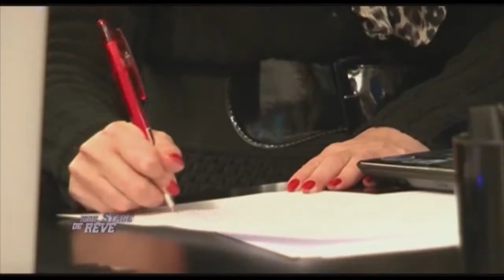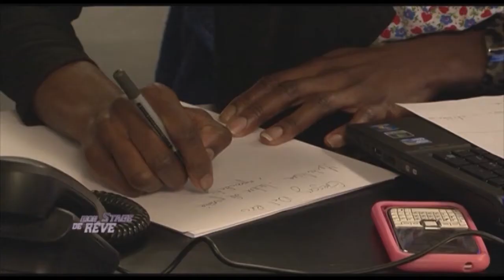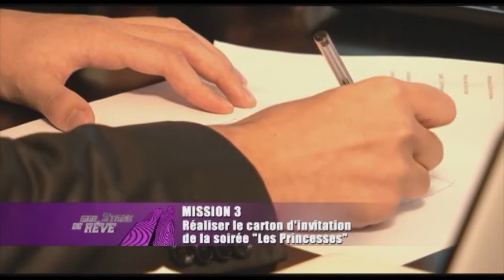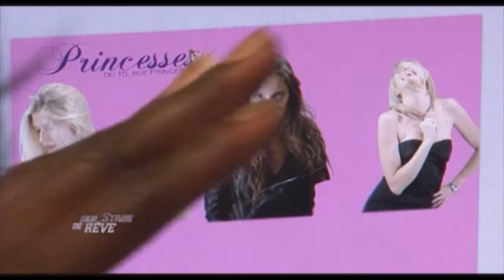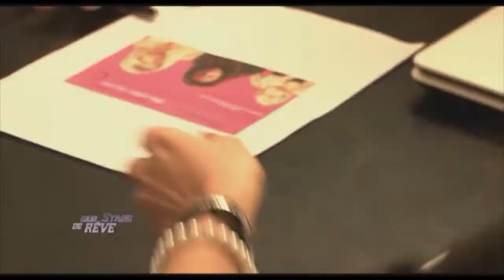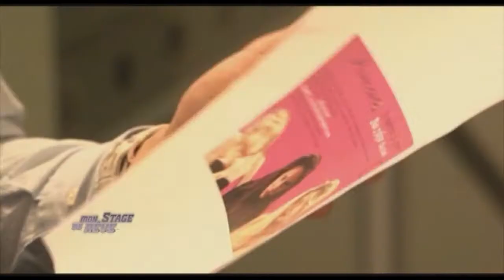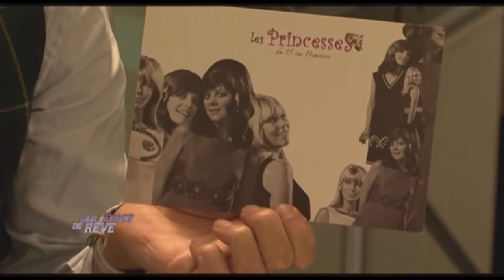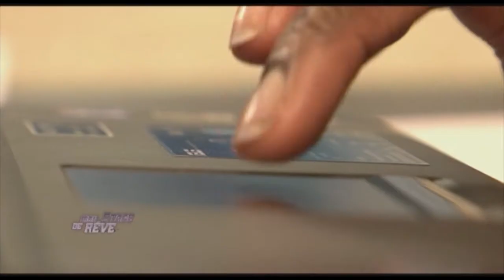Mon stage de rêve Dan Marie Rouyer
Une lutte sans merci entre 3 candidats pour gagner 1 stage de rêve avec Dan Marie Rouyer